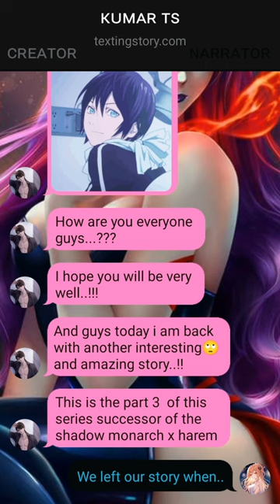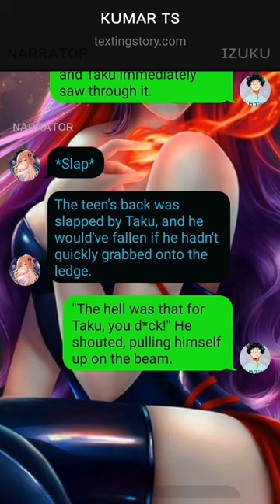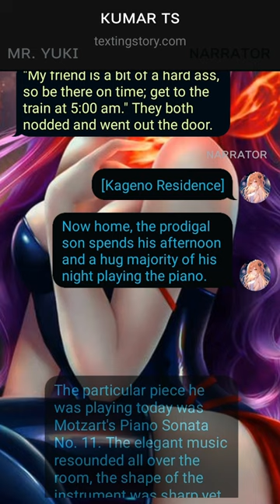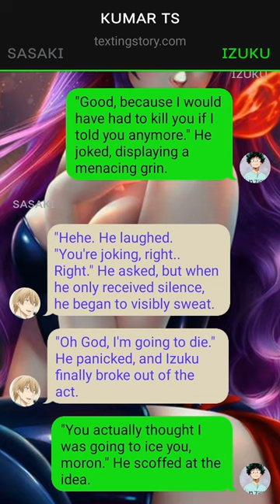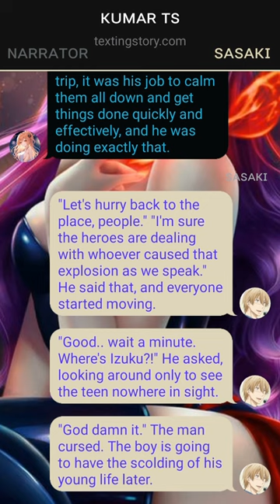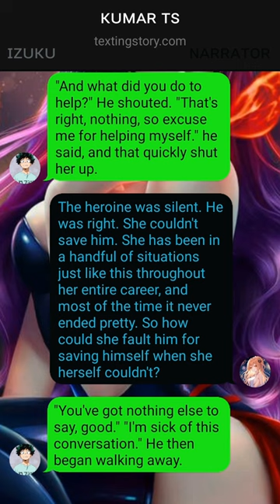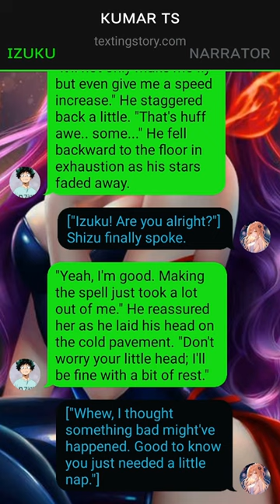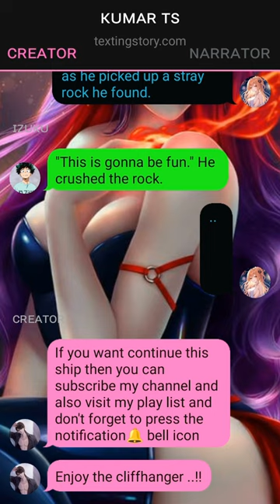Successor Of The Shadow Monarch//Deku Texting Story~{Pt~3}~Izuku X Harem//oneshot